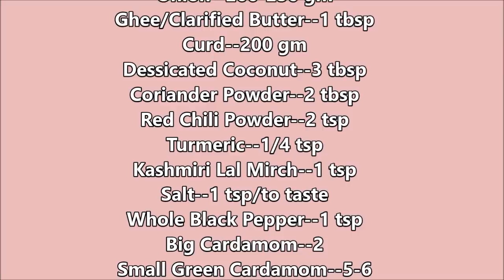Shahi Mutton Korma/Kurma Recipe in English Urdu शाही मटन कोरमाشاہی متٹن قورمہ Mughlai Mutton Curry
Shahi Mutton Korma/Kurma Recipe in English Urdu शाही मटन कोरमाشاہی متٹن قورمہ Mughlai Mutton Curry  is a very authentic Mughlai dish. Korma originated with the Mughals who invaded North India in the 16th century. They left behind a delicious, rich dish that is full of flavour but not overly hot. It is one of the most popular Indian recipes today. The name  suggest a fusion of spices, onion caramalised, curd gives a rich taste to this dish. Some whole spices, nuts give a creamy texture to the gravy, that's why it is called as shahi. It is basically cooked during parties, festivals, marriage and celebration time.
Do try this recipe. Mouth licking. You will fall in love with it.

The kitchen and shooting equipments that I use are given below.
 Link to buy Wonderchef Mixie on Amazon--
Link to buy Skyline Mixie 21 piece set on Amazon
Link to buy wonderchef 4 piece pan set purple colour--

Link to buy wonderchef 4 piece pan set blue color

Link to buy wonderche Appe Kara Pan--
Link to buy Mobile holder--
Link to buy Collar Microphone--